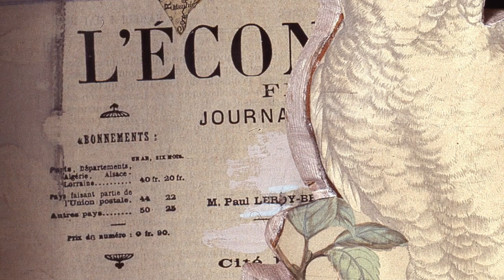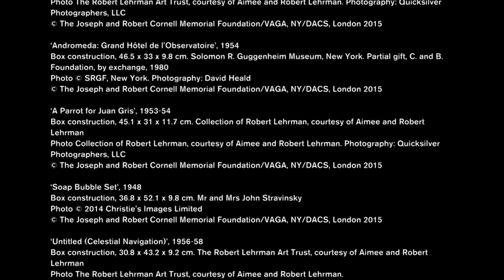Joseph Cornell and travel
The title of our Joseph Cornell exhibition is 'Wanderlust'. Curator Sarah Lea describes how this theme is closely linked to Cornell's artistic practice, and his travels of the imagination.